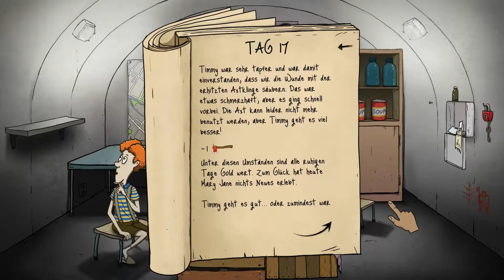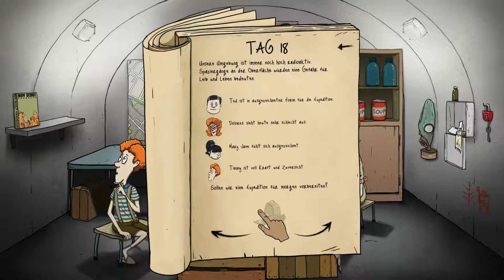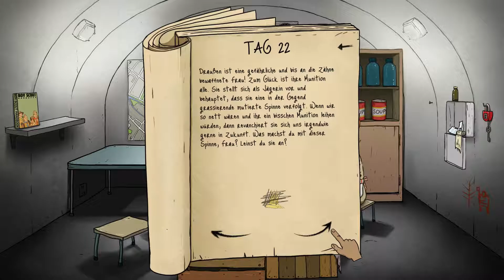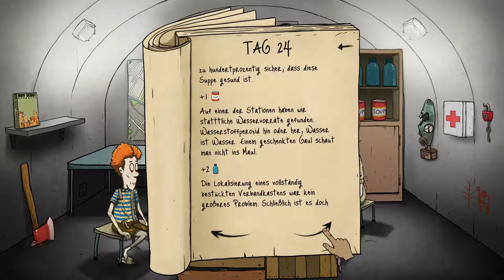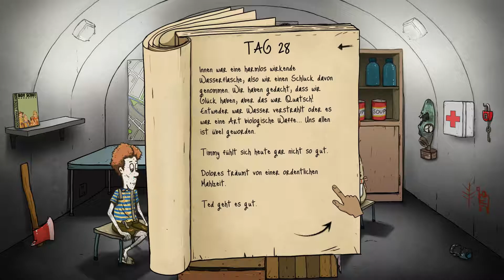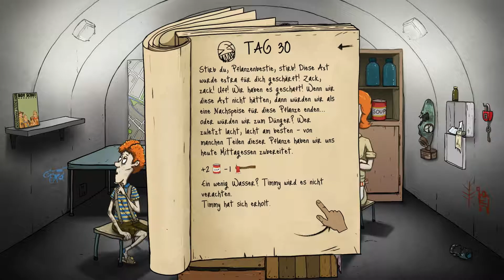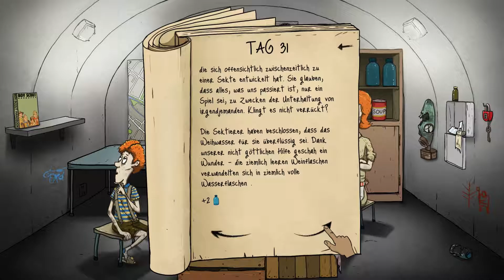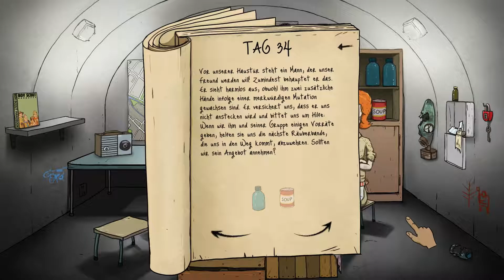60 Seconds! #08 - Alles wird gut ✶ Let's Play 60 Seconds! [Deutsch] [HD]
Let's Play 60 Seconds! #08 - Alles wird gut [Deutsch] [HD]

60 Seconds! von Robot Gentleman